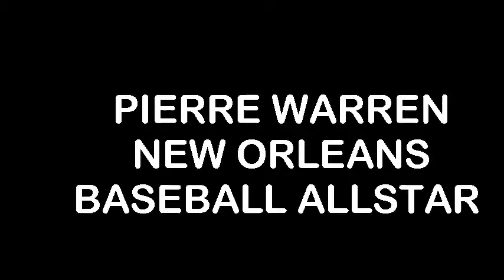PIERRE "PEEDEE" WARREN baseball demo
New Orleans Baseball Allstar Pierre Warren displays a backhand jump throw! Dude really super nice- he almost jumps out the screen he jumped so high